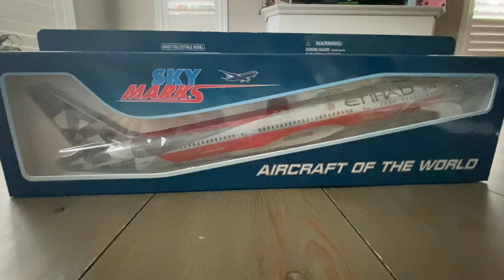Beautiful Etihad dreamliner model! 1:200 Scale! 2020 Abu Dhabi Grand Prix livery!